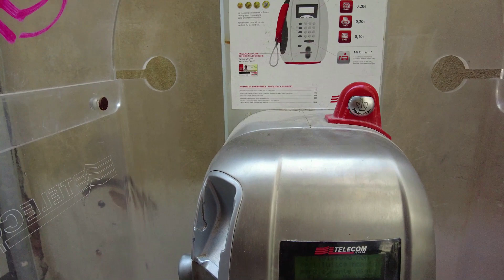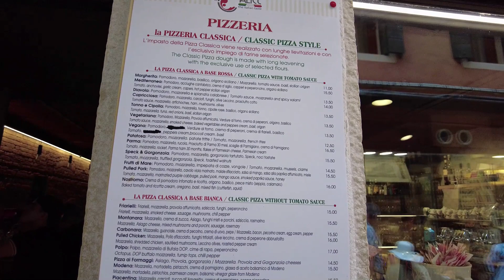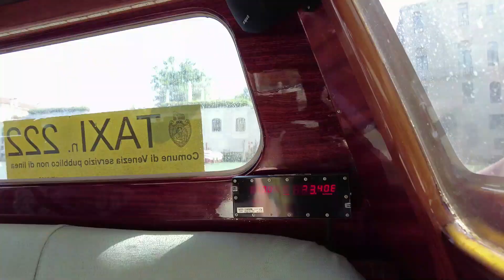ВЕНЕЦИЯ. Что можно увидеть за 6 часов???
ВЕНЕЦИЯ ЗА 6 ЧАСОВ: ВЕЗДЕ УСПЕТЬ И ВСЁ УВИДЕТЬ!!!